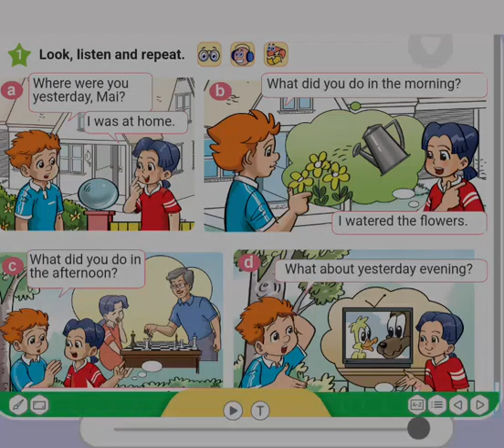Unit 10 Lesson 2 class 4